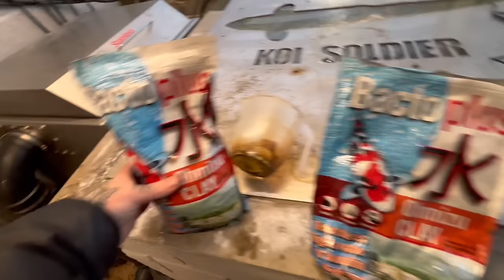Pond maintenance & packing for Japan 🇯🇵